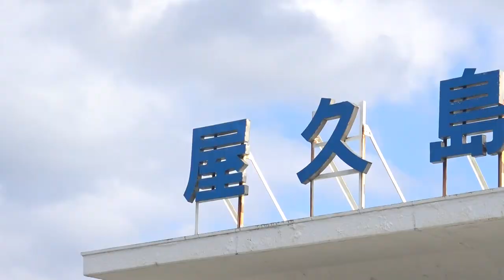01 Yakushima Airport 屋久島空港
Yakushima Island, Kgaoshima JAPAN
An island of World Natural Heritage status
Yakushima Island is listed as a UNESCO World Natural Heritage Site for its unique ecosystem. About 20% of the island is designated as such, from the central part of the island where Jomonsugi Cedar is to the western part of the island through which the Seibu Rindo (West Forest Trail) road passes. Having mysterious virgin forests and a diverse range of peculiar ecosystems, it is referred to as the Galapagos of East Asia. You can enjoy various eco-tours in this nature treasure trove.
「屋久島」ユネスコの世界自然遺産に登録されて一躍脚光を浴びた屋久島は、日本の様々な機関からもその豊かな自然が“一流”と認められている。原生林が生い茂る森で澄んだ空気を深く吸い込み、樹齢数千年の屋久杉の鼓動に耳を傾け、雨量を誇る島ならではの豪快な滝の前でマイナスイオンをたっぷり浴びる。そんな時間をかけた贅沢な旅がよく似合う。